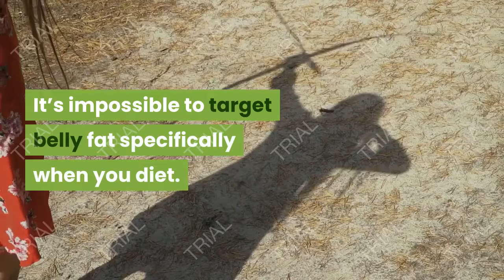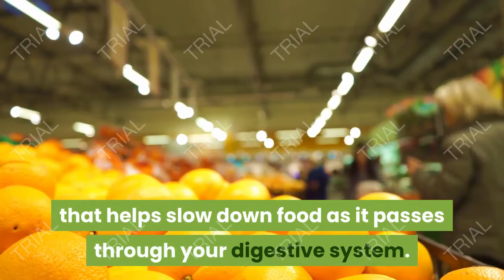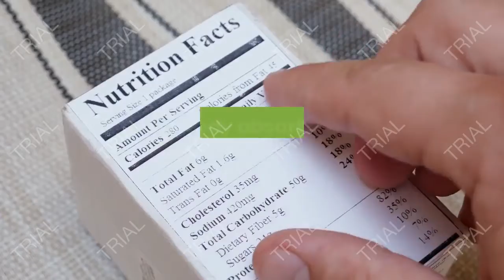How to Lose Weight-Belly Fat [FAST]- Loss Belly Fat in 1 Week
Is Belly fat a nuisance that makes your clothes feel tight?
Today, I’m gonna share with you tips on how to lose weight [BELLY FAT] fast, in 1 week.

The ketogenic diet is the biggest weight-loss trend that ever happened. The most profitable info-product market in 2019!
BIGGER than Paleo
BIGGER than Atkins
BIGGER than everything else
There is a raving keto community buying every product and upsell (and it is growing daily!)